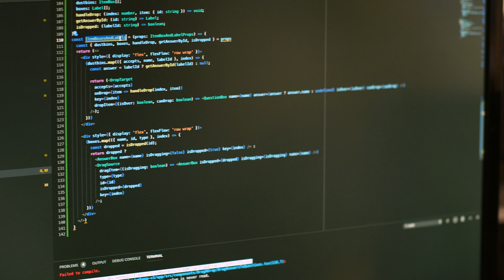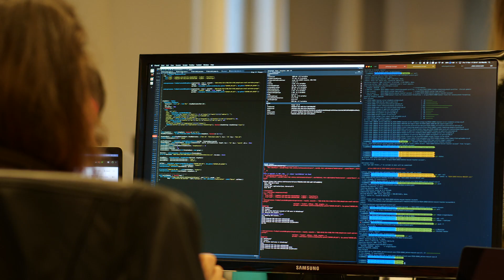Ufi: CENTURY - Improving Learning Outcomes In Further Education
CENTURY were awarded a grant from Ufi VocTech Trust to develop and implement an existing learning platform in a further and continued education environment.